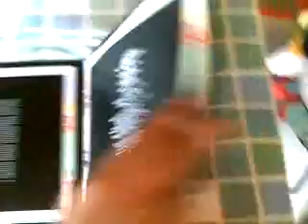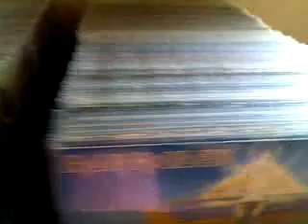Vinil Vintage - Led Zeppelin - Rock and Roll (The Songs Remains The Same)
The Song Remains the Same é um álbum ao vivo do Led Zeppelin. A gravação ocorreu durante três noites consecutivas no Madison Square Garden em Nova York, no ano de 1973. O filme do concerto estreou nos cinemas em 1976 e foi lançado em VHS em 1990.